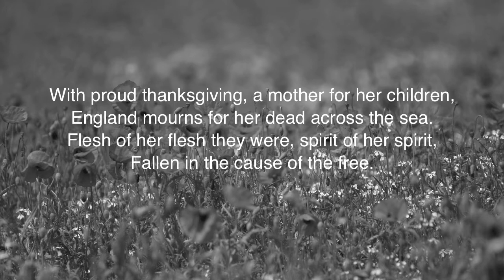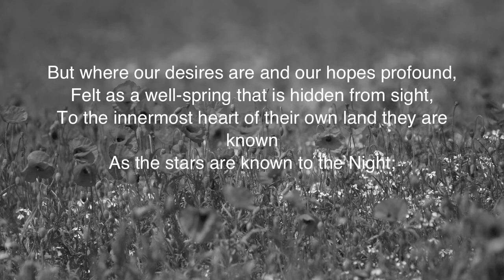Nick Ashman - A Prayer For The Fallen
As a memorial to my Grandad who died in the spring of 2011 I decided to write a piece of music that reflected something of his life.

He was in the Royal Army Medical Core in World War 2 and was on the beaches on D-Day in Normandy and this time had a huge impact on the rest of his life in many ways.

At his funeral I had the privilege of placing his medals on his coffin and wanted to create a piece of music for that moment - 'what would I have played at that point?'.

This piece is that.

I've put together this video to commemorate Remembrance Day as a lasting memorial for all the other brave men and women that gave up their normal lives to fight for freedom in both the first and second world wars.  We live in their shadow, but somehow that shadow brings light not darkness.

The piece uses the poem 'For The Fallen' by Laurence Binyon, read by Tom O'Bedlam who you can also find on youtube and big thanks go to him for letting me use his voice!

For Grandad and all those who gave up their lives for our freedom.